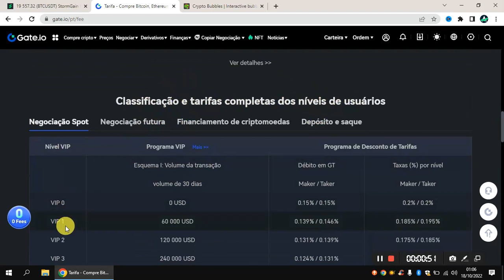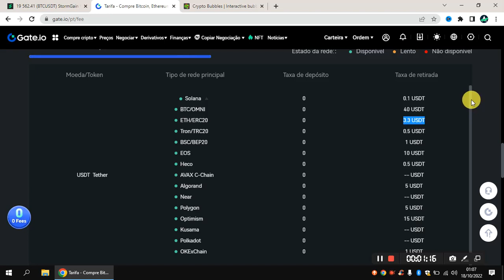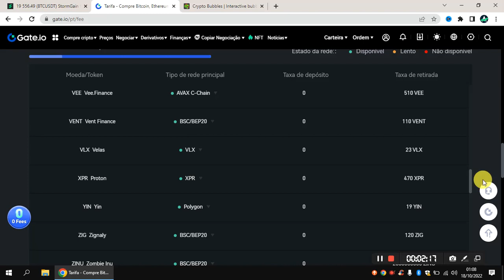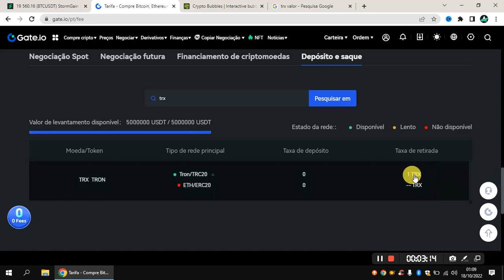Quantos Pago De taxa de Saque Na Corretora Gate.io A Mais Barata Do Mercado. tutorial.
🚀 ASSISTA TAMBÉM!